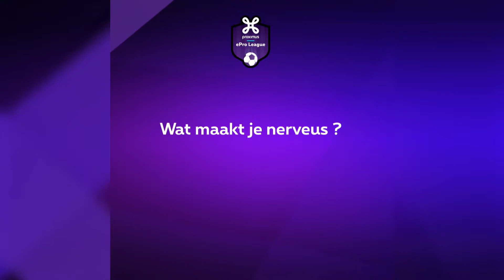Interview van de eSporter van RSC Anderlecht, Robinke43!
Wie koopt net zoals Robinke43, de eSporter van RSC Anderlecht, elk jaar opnieuw de nieuwe FIFA? 👐👐👐